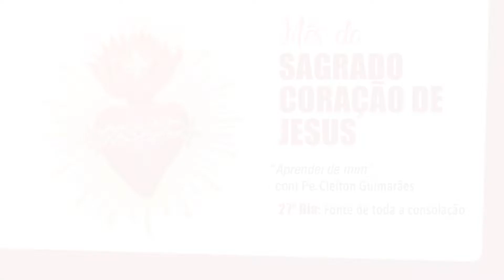APRENDEI DE MIM - 27• DIA